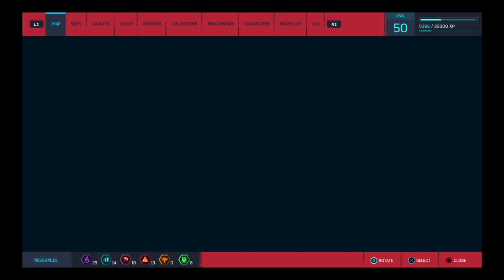Marvel's Spider-Man_20220108190928